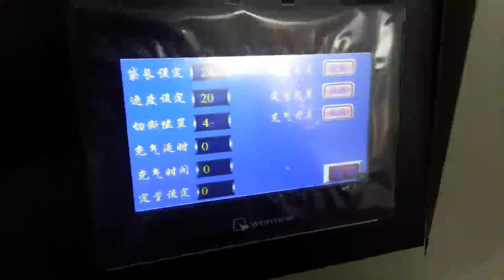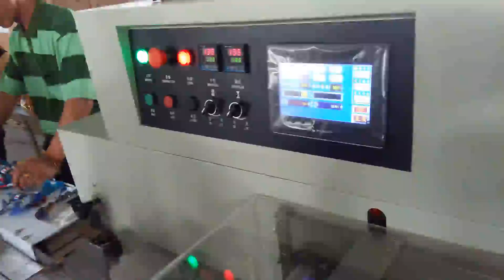450X包多个玩具 0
Skype: headlyalice
Foshan Headly Packing Machinery Co., Ltd